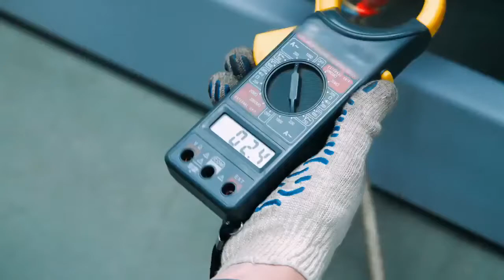How do you differentiate between a spiritual experience and a mental disorder or delusion ?